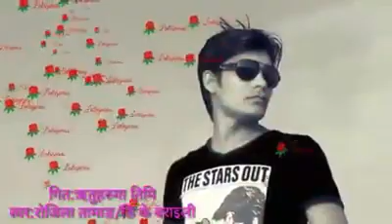Ritu haruma timi by dk baraili cover